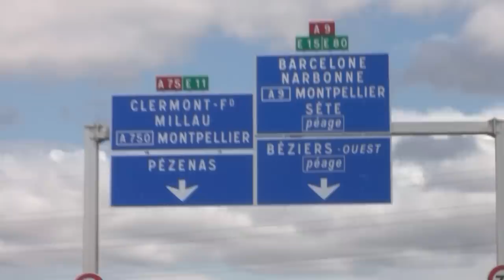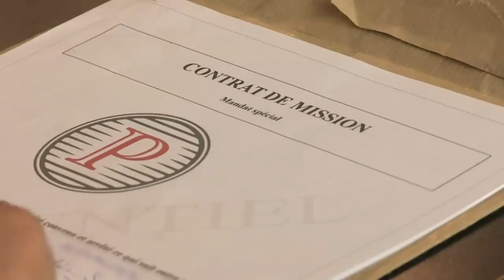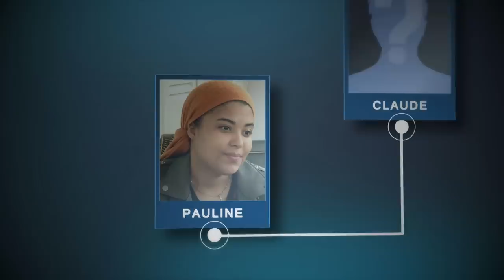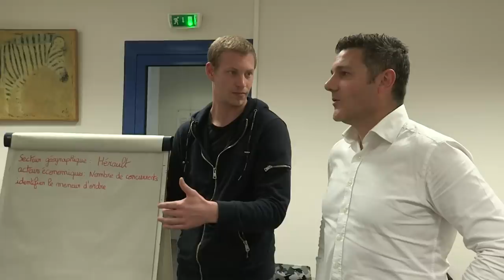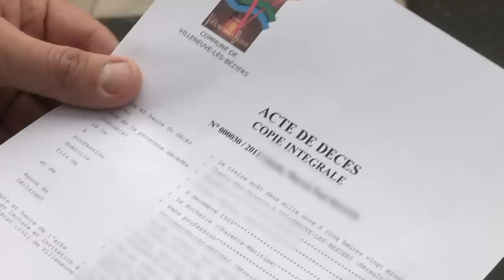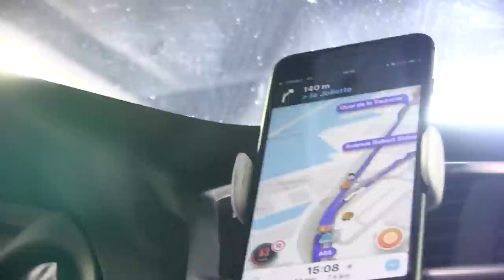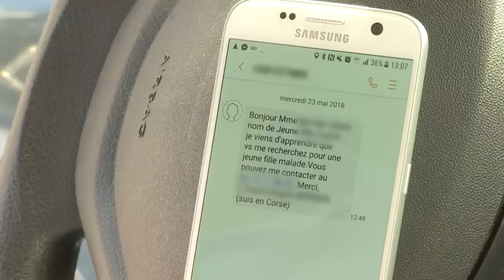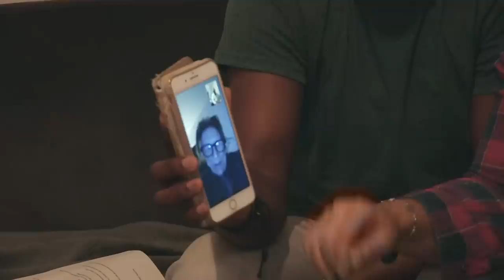Enquête et filature : des pratiques ultra secrètes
Les détectives privés sont souvent engagés pour surveiller les adultères, mais ils ont récemment attiré une nouvelle clientèle pour des enquêtes sur la concurrence déloyale, le vol de marchandises et les abus de maladies. Nos équipes ont enquêté sur une école et suivi des détectives pendant plusieurs semaines.